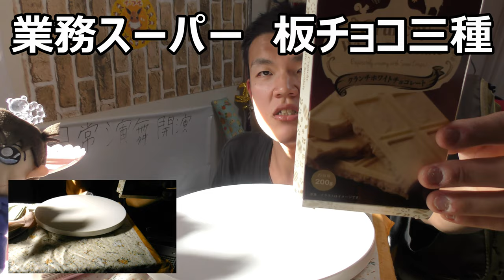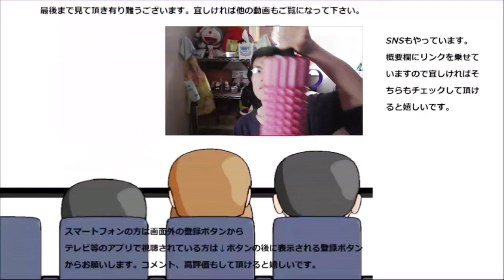業務スーパーのベルギー板チョコ三種食べ比べてみた。どれが一番美味しいのかな？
業務スーパーのベルギー産板チョコレート三種三枚を食べ比べてみました。同じチョコでも三者三様！！どれが一番美味しいのかな？
贈り物は此方まで↓
〒153-0042